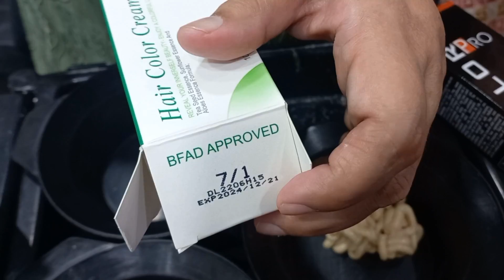How To Repair And How To Treat This Types Of Hair / Must Watch